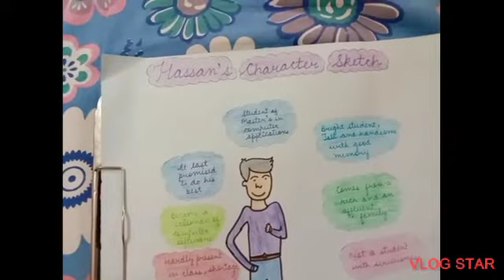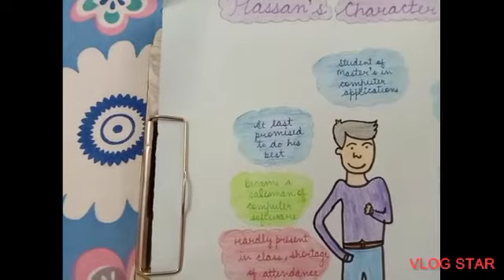explanation of hassan's mind map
by Gouri Verma, student of Gsssgirls nangal township district roopnagar